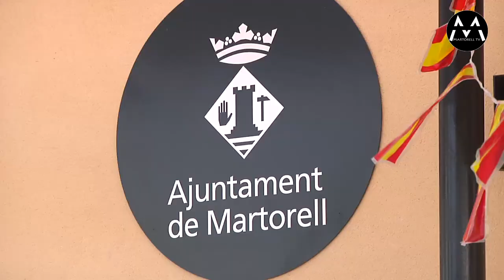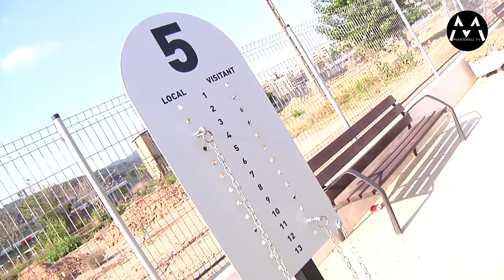110721 El Club Petanca Martorell es reinventa i celebra el torneig de 12 hores